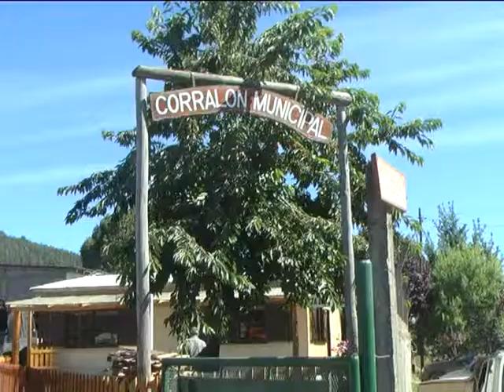27 Marcos Inalef